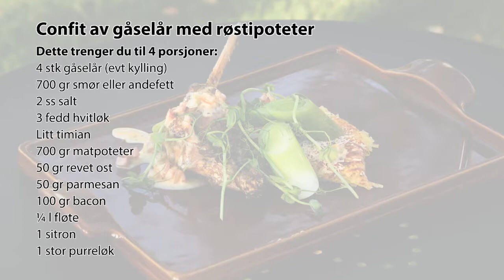Gåseconfit - lag mat med gås